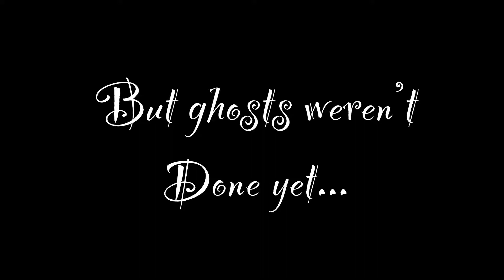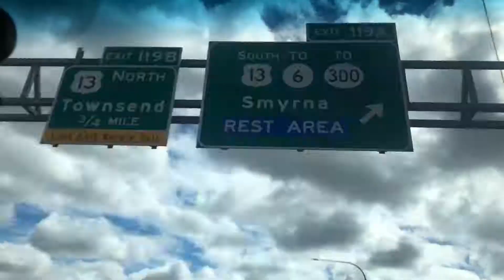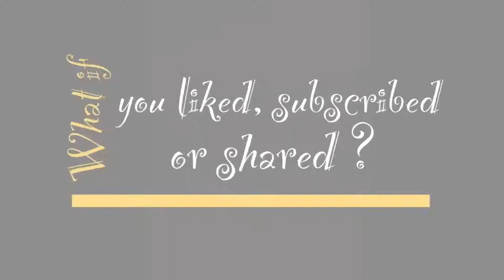What if we investigated a haunted house? (Part 3 - The journey home)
Quick weekend.  Now heading home.  Back to our reality.